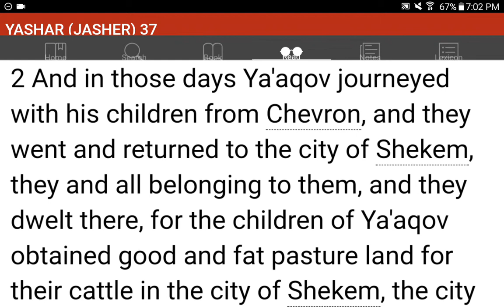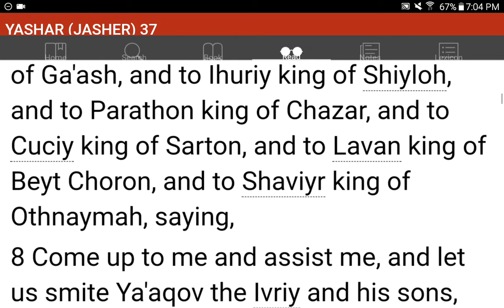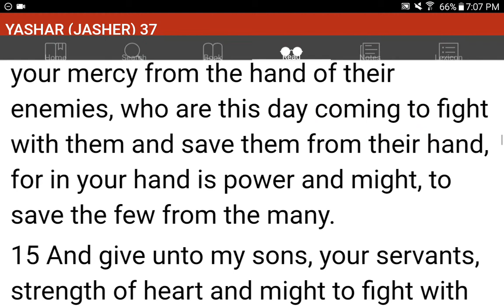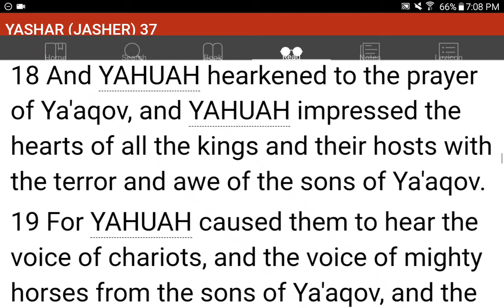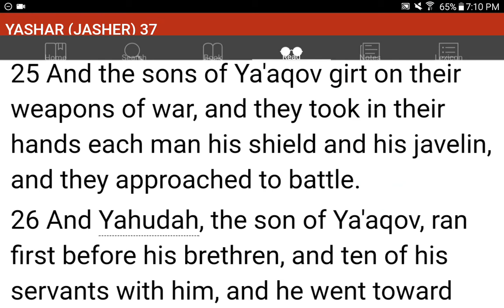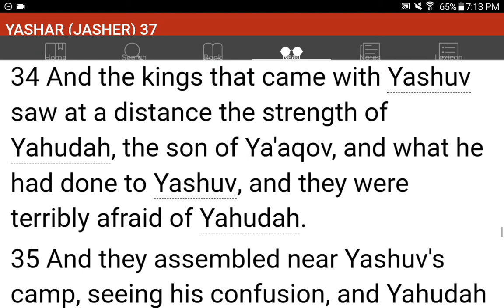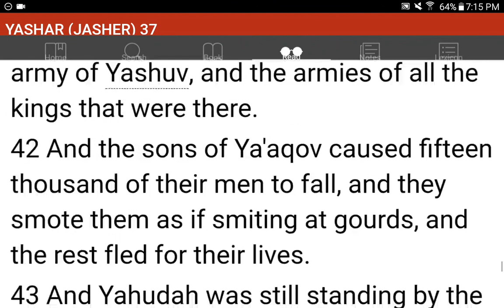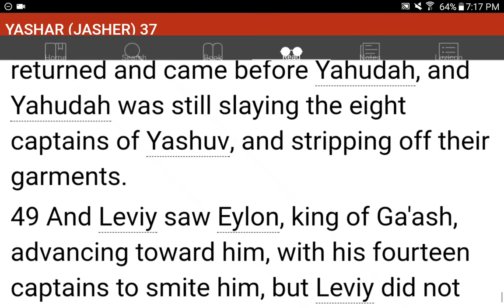💜h?™ "What's the MOST HELPFUL & SIMPLEST WAY that WORKS?"™ GIVE 1P/Month NOW! GCash